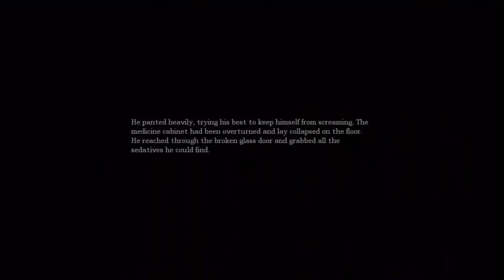Amnesia: The Dark Descent - Ep 18 - DRILL ASSEMBLED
Snapchat! → ChatBuscus

Steven's Notes:
In this Amnesia gameplay commentary series, Toby gets more scared than a person of his age typically would, due to his inability to be masculine in any situation. This horror video game causes notoriously bad gamer Toby Turner to pee all over himself repeatedly. There are several funny moments in this playthrough, none of which display any level of videogame talent on Tobuscus' part, but serve for some hilarious horror compilation videos that were made and can be found in the TobyGames highlights playlist. For more of the scariest content, check out Toby's Limbo, Slender, Amnesia: A Machine for Pigs, Bioshock: Infinite, and more walkthrough playlists on the TobyGames channel.

Toby sucks at Amnesia The Dark Descent